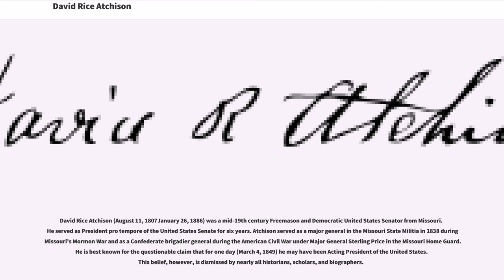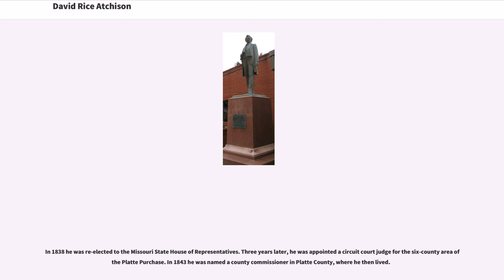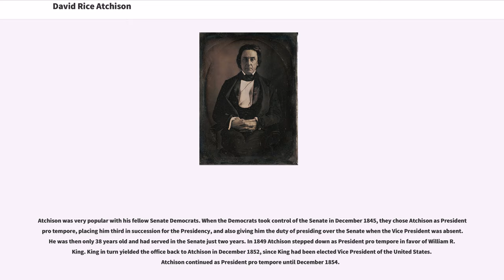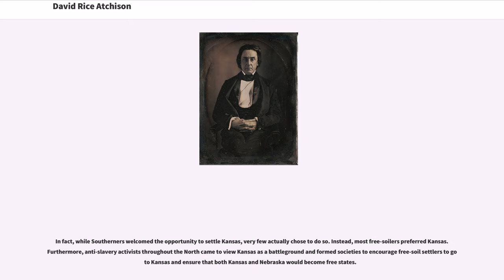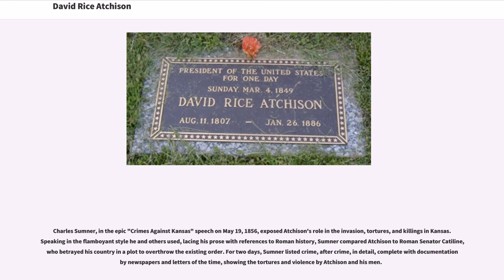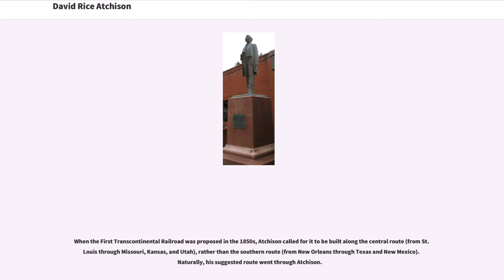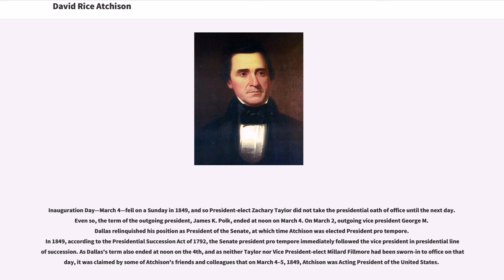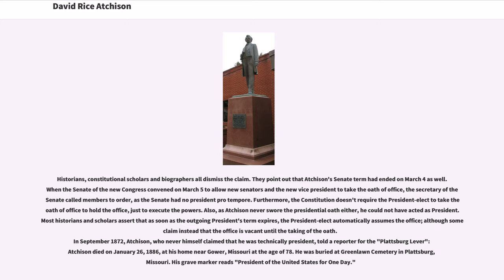David Rice Atchison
David Rice Atchison (August 11, 1807January 26, 1886) was a mid-19th century Freemason and Democratic United States Senator from Missouri. He served as President pro tempore of the United States Senate for six years. Atchison served as a major general in the Missouri State Militia in 1838 during Missouri's Mormon War and as a Confederate brigadier general during the American Civil War under Major General Sterling Price in the Missouri Home Guard. He is best known for the questionable claim that for one day (March 4, 1849) he may have been Acting President of the United States. This belief, however, is dismissed by nearly all historians, scholars, and biographers.

Atchison, owner of many slaves and a plantation, was a prominent pro-slavery activist and Border Ruffian leader, deeply involved with violence against abolitionists and other free-staters during the "Bleeding Kansas" events.

Atchison was born to William Atchison in Frogtown (later Kirklevington), which is now part of Lexington, Kentucky. He was educated at Transylvania University in Lexington, where his classmates included five future Democratic senators (Solomon Downs of Louisiana, Jesse Bright of Indiana, George Wallace Jones of Iowa, Edward Hannegan of Indiana, and Jefferson Davis of Mississippi). Atchison was admitted to the Kentucky bar in 1829.

In 1830 he moved to Liberty in Clay County in western Missouri, and set up practice there, where he also farmed. Atchison's law practice flourished, and his best-known client was Latter Day Saint Movement founder Joseph Smith. Atchison represented Sm...